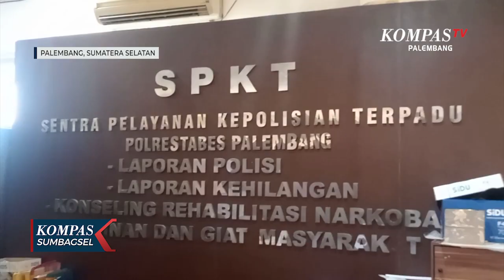Warga di Palembang Laporkan Oknum Notaris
PALEMBANG, KOMPAS.TV - Seorang warga Palembang melaporkan, oknum notaris ke Polrestabes Palembang. Laporan terkait dugaan penggelapan tanah dengan merubah nama pemiliknya.

Bersama kuasa hukumnya, Rosihan Anwar, warga jalan OPI Anggrek Residence Jakabaring Palembang, melaporkan, oknum notaris di kota Palembang, A-N, ke Polrestabes Palembang.

Terlapor dilaporkan dugaan penggelapan sertifikat tanah seluas 160 meter persegi di jalan Tanjung Api-Api, kelurahan Talang Kelapa, kabupaten Banyuasin.

Pelapor mengatakan, awalnya akan mengganti nama sertifikat tanah dari nama pemilik sebelumnya ke nama pelapor pada terlapor setelah membeli tanah tersebut.

Namun terlapor justru mengganti nama sertifikat tanah tersebut menjadi nama terlapor dengan alasan sertifikat tersebut tidak bisa digantikan nama pelapor.

Tak hanya itu terlapor juga diduga menipu pelapor dengan modus menjual ruko dua unit satu lantai dengan harga 1 milyar.

Laporan sudah diterima polisi di Polrestabes Palembang.